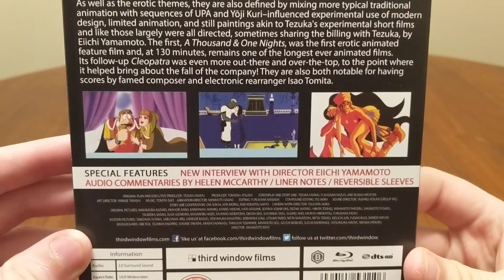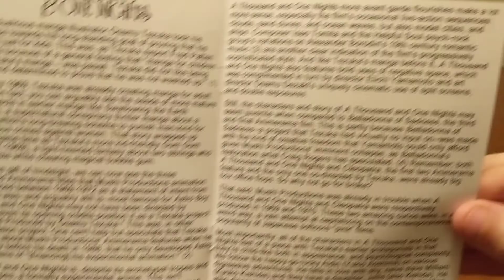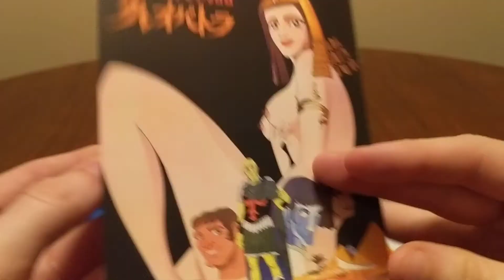A Thousand & One Nights / Cleopatra (Limited Edition) - Third Window Films Blu-Ray Unboxing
Unboxing of Third Window Films' Blu-Ray Edition of A Thousand & One Nights / Cleopatra (Limited Edition)